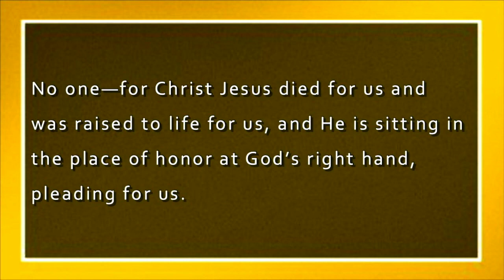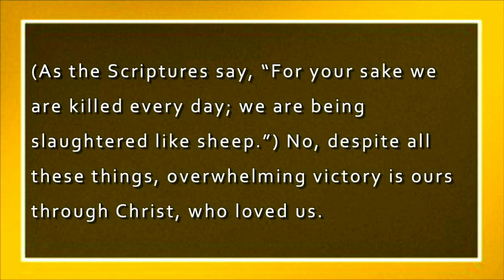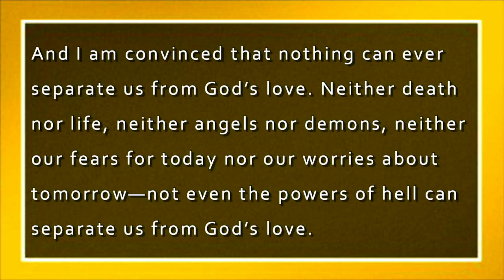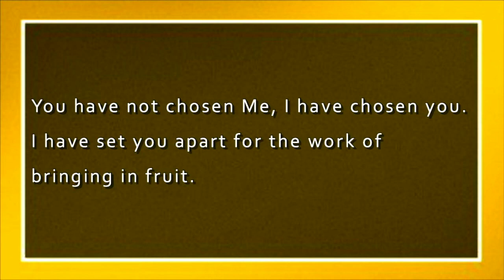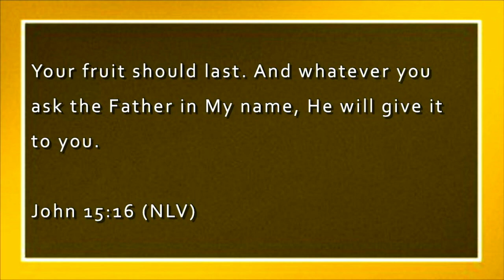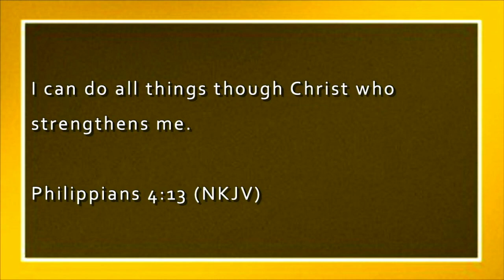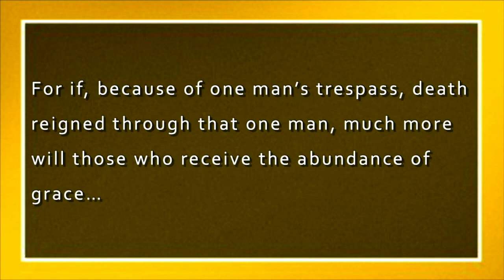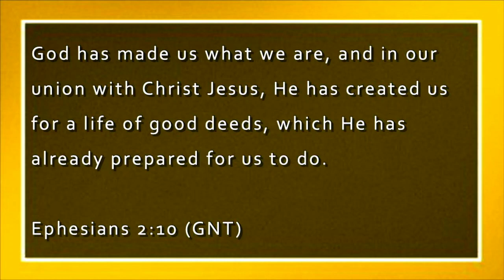I Am Successful | Ritchie Miller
We all want success. Today, in our "Who Am I" series, we discover what the most important thing for success is.

Sermon Scriptures: Romans 8:31-39, John 15:16, Colossians 2:10, Philippians 2:13, Philippians 4:13, Romans 5:17, Ephesians 2:10